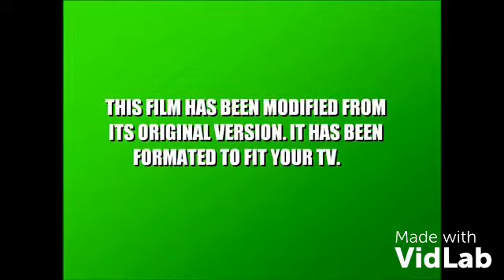VidLab in Part 1948